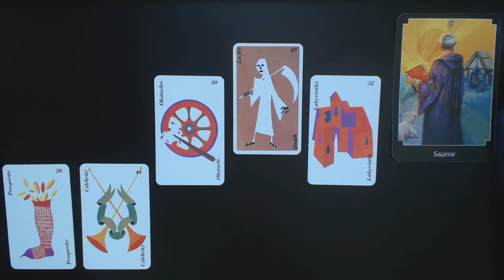GÉMEAUX Juin 2019 Vous êtes populaires!